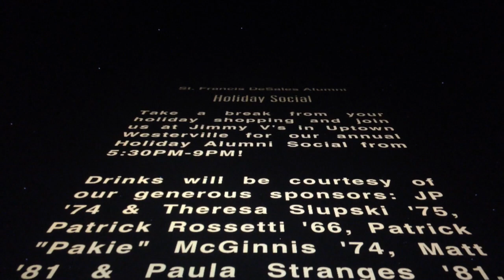Holiday Alumni Social 12/17/15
We'll be at Jimmy V's in Uptown Westerville from 5:30-9PM!  Drinks will be courtesy of our generous sponsors: JP '74 & Theresa Slupski '75, Patrick Rossetti '66, Patrick "Pakie" McGinnis '74, Matt '81 & Paula Stranges '81, Sam Chapman '82 and Pat Chapman '84. Please consider bringing a charitable donation of an unopened jar of peanut butter that will be given to the St. James the Less Food Pantry.